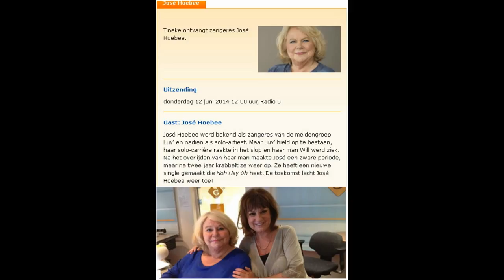José Hoebee @ Tinekeshow : Noheyo !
Radioprimeur voor José Hoebee's nieuwe single "Noheyo" (12 juni 2014).

© "Luv' - You're The Greatest Lover" UMG